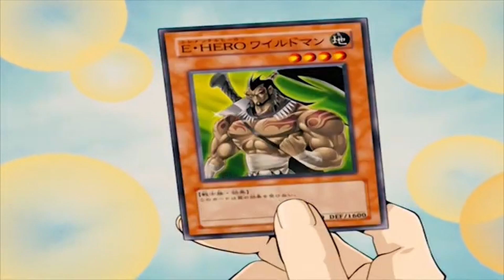HEROES vs Diamond Meta (Season 13) Yu-Gi-Oh! Master Duel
HEROES vs Diamond Meta 🔥

Music 🎵
Tropica Dragon Ball Z Infinite World Music Extended
DBZ - Epic Battle Theme #4 HQ Remake [Styzmask]
Challengers - Dragon Ball Z Budokai Music Extended
Yu-Gi-Oh GX Jaden/Judai Yuki Theme Extended Version

Time Stamps ⏲
00:00 Intro
00:13 vs Pendulum Deck (Dark Angel Finish)
03:00 vs Swordsoul
05:15 vs Numeron
08:44 vs Labrynth
11:38 vs Adamancipator (& Nibiru 💀)
13:42 vs Branded Despia
16:37 Decklist
17:00 Outro